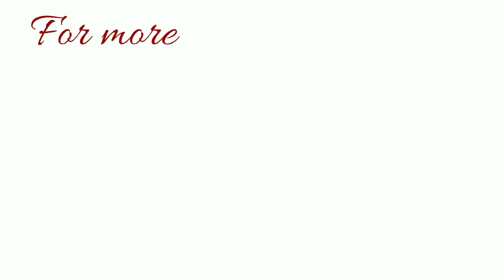What to do after Cheat Day LC Low Carb Keto Pagbangon Tips Philippines | Misis B's Cube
Let me just make it clear, it's not okay to fall off the wagon. But I won't lie that at times I do that too and I am not proud of it 😁 However, one must get up and get back to what should be done. Here, I'm sharing what I usually do after a cheat day. Hope this one helps ☺

How to make Bulletproof Coffee?